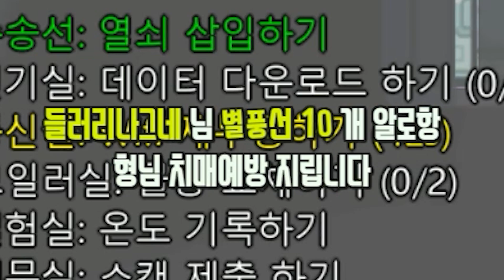킴성태가 이말하면 무조건(?) 임포스터 ㅋㅋㅋㅋ [어몽어스]